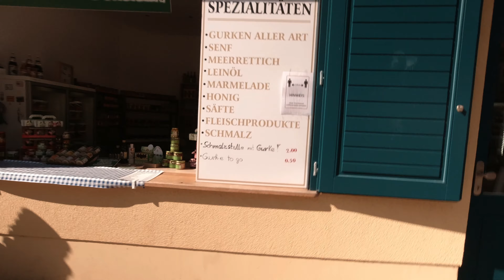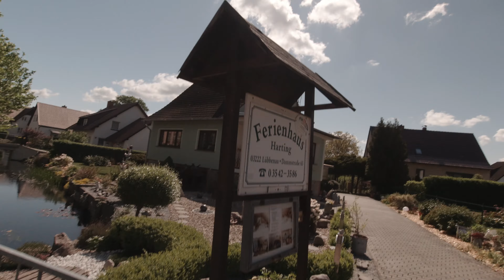Mit dem Wohnmobil in den Spreewald- unser Ausflug nach Lübbenau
Endlich konnten wir unsere erste Wohnmobilreise antreten. Diese führte uns nach Lübbenau in den Spreewald. Hier ist unser kurzer Reisebericht eines kleines Ausfluges, den wir zu Fuß in diese Stadt im wunderschönen Spreewald unternommen haben. Bei schönem Wetter haben wir die Schönheit von Lübbenau mal in dieses Video gepackt. Wir haben dieses Perle der Natur mal zu Fuß von einem Wohnmobilstellplatz aus erkundet und wollen Euch daran teilhaben lassen und Euch anregen, hier auch einmal herzukommen.

Nun aber viel Spass mit meinem Video

ein kleiner Auszug aus meinem Equipment

Meine Kamera: *
Meine Action Cam:*
meine Drohne:*
Graufilter 62 mm: *
Graufilter Osmo action ND/PL: *

Wenn Ihr darauf klickt und es zu einem Kauf kommt, bekomme ich eine kleine Provision, die bei Euch keinerlei Mehrkosten verursacht, meine Arbeit hier aber enorm erleichtern würde. Es stellt jedoch keinerlei Verpflichtung dar.

Euer Jens von Jekam´s Womo TV